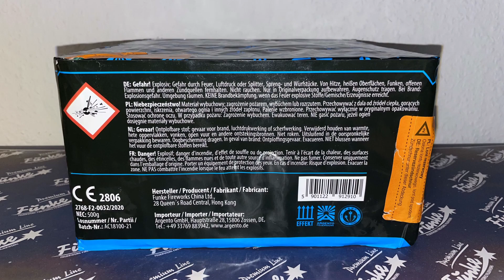Argento Rapid Thunder - 100 Schuss Salut in 10sec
***Beschreibung Lesen***

Macht schon Spaß das Teil. Aber ich muss sagen von der Lautstärke gefällt mir die Blitz Rums 100 Schuss von Iskra besser. Auch wenn die langsamer schießt.
Preis: ~ 40€